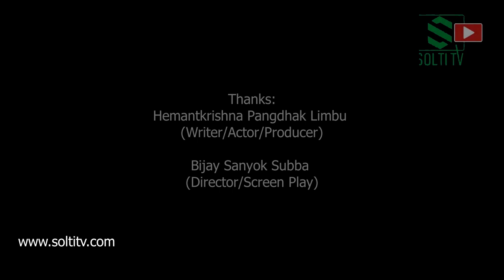12 Gaun जस्तै सफल Limbu Film हाङनान्द | Dharan Review | Hemantkrishna Pangdhak Limbu | Solti TV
Digital Branding:
"CHUIYA"
Maina Home,

Subsidiary:
N.G. Entertainment
MAINA HOME (Solti Market)
Nabin Village

Operation:
Subin Gurung

Producer:
Samsher Gurung.

Assistant:
Shambu Yadav

Chief Correspondent:
Dhruba Bhandari

Director/Executive Producer
Nabin Gurung (Solti)